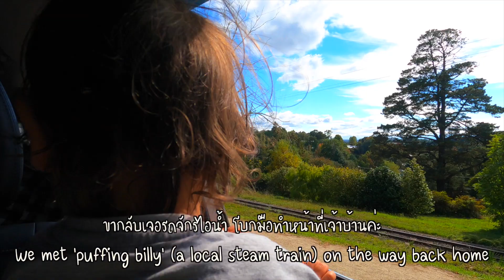#86 สะใภ้ออสซี่ชนบท พาไปทิ้งขยะในสวนฟรีในที่รัฐบาลจัดให้ | Free green waste drop-off day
EP86 สะใภ้ออสซี่ชนบท พาไปทิ้งขยะในสวนฟรีในที่รัฐบาลจัดให้ | Free green waste drop-off day

ขอบคุณทุกการติดตามและแรงใจในการทำคลิปนะคะ

Special thanks for : Michael Taft